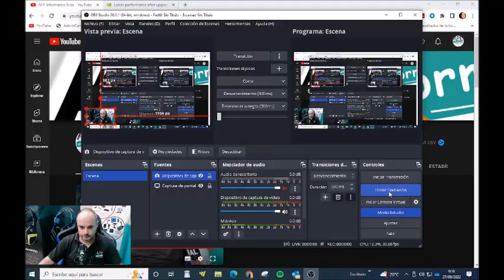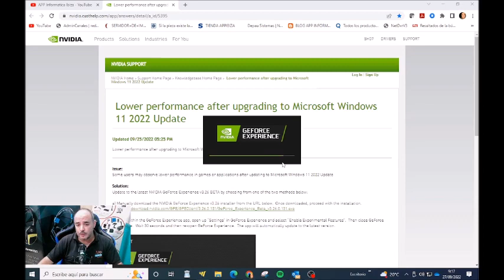Actualización W11 revienta rendimiento graficas Nvidia (SOLUCIÓN)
Actualización de Windows 11 22H2 revienta el rendimiento de las graficas Nvidia que saca una beta para solucionarlo.